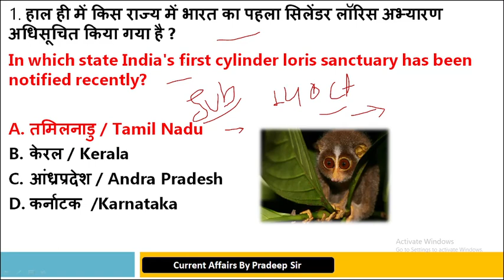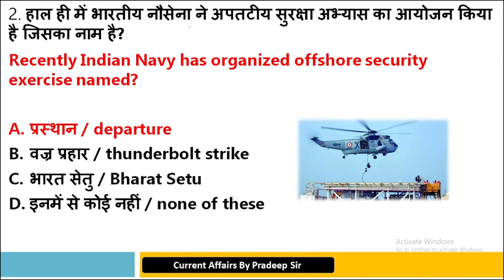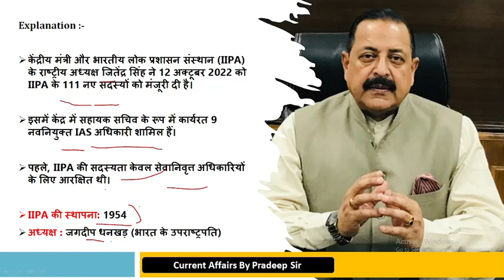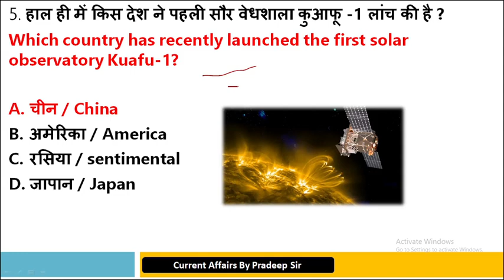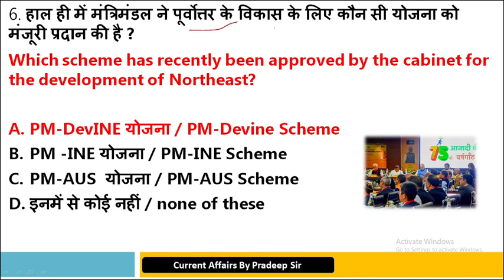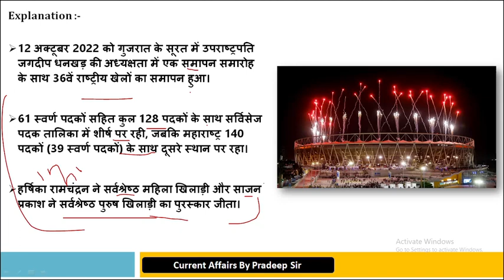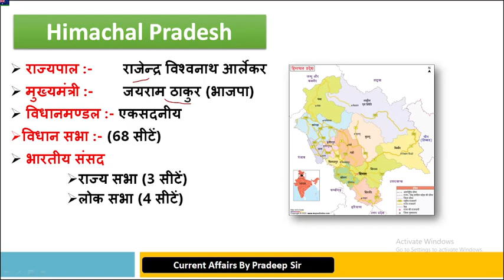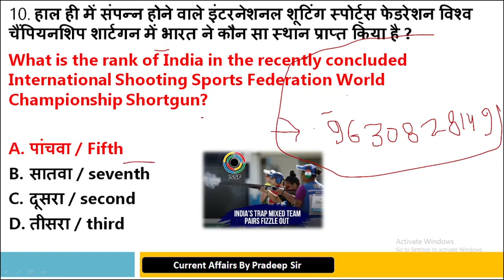Best for daily Current Affairs| 14 Oct current affairs 2022 By Pradeep Sir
Video Highlight -
Which is best for daily Current Affairs?
What are the Current Affairs of today?
Is Drishti daily Current Affairs good?
What are the Current Affairs right now?
Which website provides daily Current Affairs?
How GK improve current affairs?
Which YouTube channel is best for current affairs?
What is the Current Affairs of today?
What are the current topics of India?
What are the general awareness topics?
What are 5 interesting facts about India?
What are latest current affairs?
Next Dose1671 | 8 October 2022 Current Affairs | Daily Current Affairs | Current Affairs In Hindi
January to August 2022 Complete Current Affairs Marathon | Current Affairs 2022 | Raja Gupta Sir
current affairs channel on youtube
amazon jungle

Next Dose1675 | 12 October 2022 Current Affairs | Daily Current Affairs | Current Affairs In Hindi

 ratio for ssc mts new chsl adarsh ias academy daily current adarshiasacademy 3 september current affairs in hindi 3 september daily current affairs
 01 oct . current affairs 2022
Daily Current Affairs Video for Competitive Exam.
Best YouTube Channel to Prepare Current Affairs.
Daily Current Affairs Video [23rd September 2022]
Weekly Current Affairs Video [2022]
Monthly Current Affairs Video [2022]

amazon jungle
titanoboa
amazon forest
titanoboa snake
amazon river
amazon rainforest
amazon nadi
amazon forest Malayalam
paro ko khol zamana udan dekhta hai
the amazon
the amazon rainforest
lidar amazon forest
rashtrapati ki shaktiyan
anaconda in amazon jungle
amazon anaconda
amazon river origin point
amazon snake
amazon jungle tour
origin of amazon river
amejan nadi
amazon nadi kahan se nikalti hai
amazon basin
amazon jungle vlog in hindi
amazon forest anaconda
anaconda amazon jungle
titanoboa in amazon forest
amazon jungle titanoboa
amazon ki nadi
2-3 October 2022 Current Affairs | Current Affairs Today | Daily Current Affairs | Ashish Gautam Sir
4 Oct 2022 | Daily Current Affairs 266 | Current Affairs Today In Hindi & English | Raja Gupta
3 October 2022 | Daily Current Affairs MCQs by Aman Sir
shayari
cat
dance video
english
gk
gk question
current affairs
car games
current affairs 2022
tense
vikas divyakirti
ssc cgl 2022 notification
upsc
amazon jungle
number system

kailash parvat
upsc interview
bpsc
 hindi by pradeep sir current affairs by pradeep sir

Daily Current Affairs| 12 October Current Affairs 2022| Kalyani Mam | SSC,NDA,NTPC,Railway,All Exam

Daily Current Affairs| 9 October Current Affairs 2022| Kalyani Mam | SSC,NDA,NTPC,Railway,All Exam

8 October | Daily Current Affairs (978) | Important Questions | For All Exams | Kumar Gaurav Sir
Daily Current Affairs| 10 October Current Affairs 2022| Kalyani Mam | SSC,NDA ,NTPC,Railway,All Exam
11 October 2022 | Daily Current Affairs | Today Current Affairs | UP PET | SSC 7 October | Daily Current Affairs (977) | Important Questions | For All Exams | Kumar Gaurav Sir